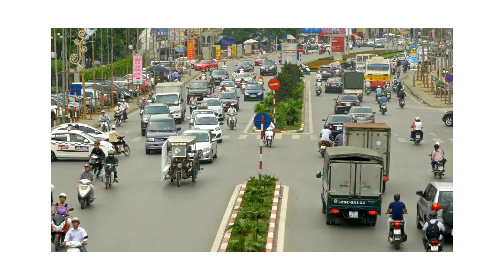Beautiful of Vietnam, chaw zoo nkauj nyab laj teb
Nyab laj teb chaw zoo nkauj